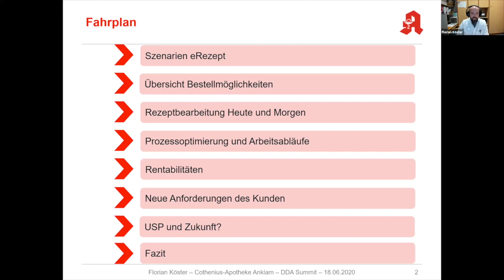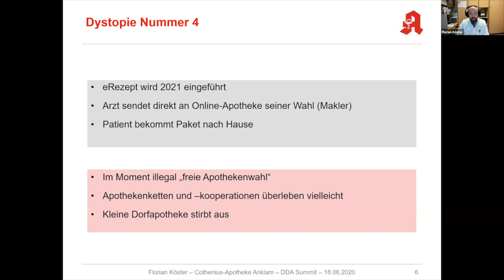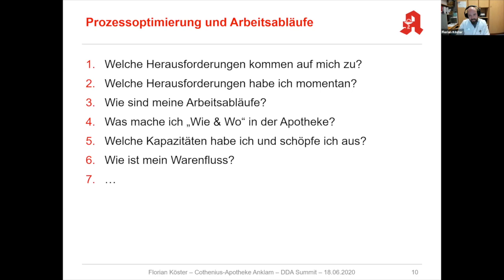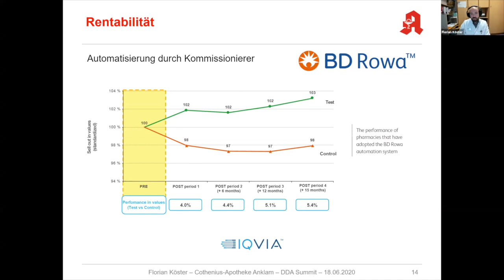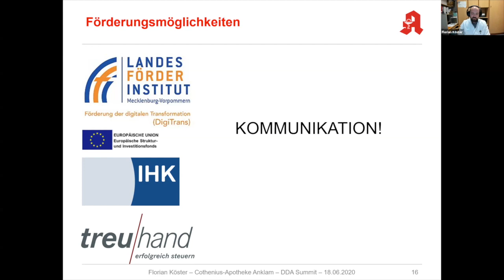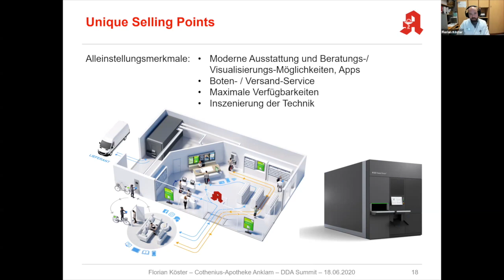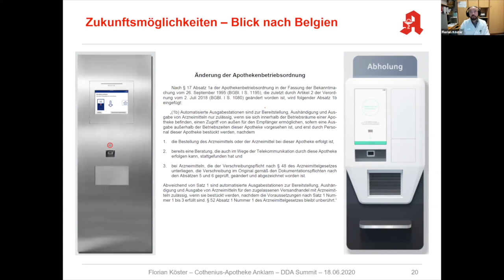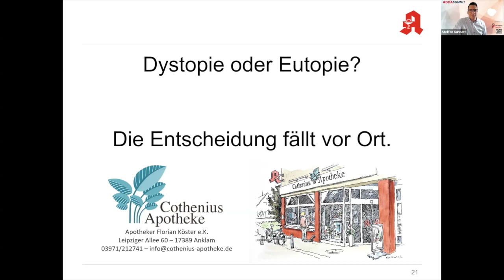DDASummit - BD Rowa & Florian Köster: eRezept – automatisch mehr Vorteile?!